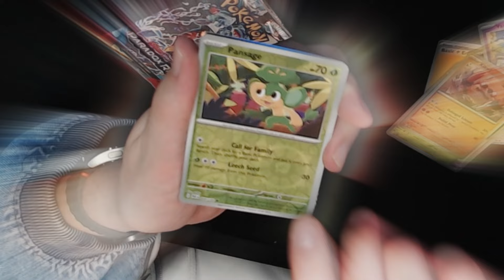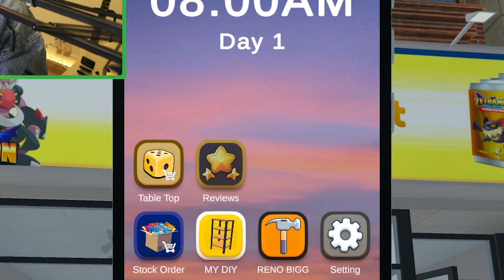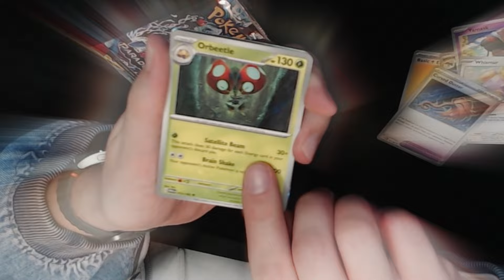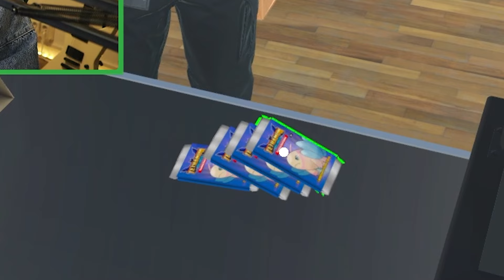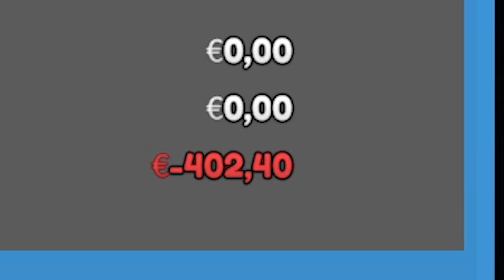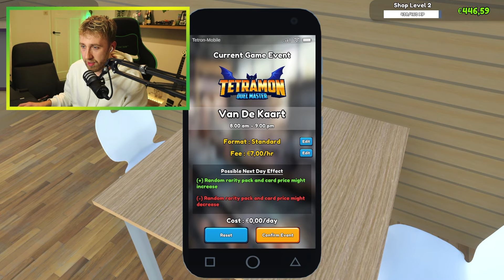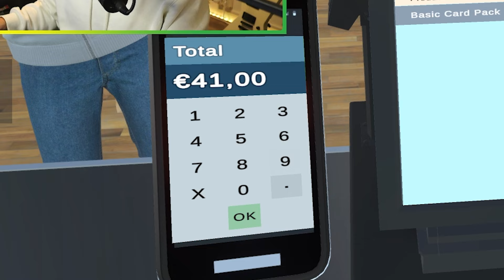Mijn Eigen Kaartjeswinkel Openen! (Gaat Fout)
Wat is er leuker dan een kaartjeswinkel openen? Ja dat heb je goed: GTA 6. Maar GTA 6 is er nog steeds niet, dus moeten we onze tijd maar nuttig besteden. Wie weet heb ik zelfs wel Pokemon kaarten, daar kom je alleen achter als je de video kijkt! Kijk, geniet en ontspan ✌️

Welkom op GoldenPowerProd!

We hopen dat je geniet van de gekke videos die we maken. Dit kanaal draait volledig om lol maken. Dat is waarom we in de eerste plaats video's zijn gaan uploaden, en we hopen dat jij daar achter je beeldscherm er een hoop plezier aan beleefd!

Wat we voornamelijk doen is Formule 1 (f1 2017 / f1 2018) oftewel Jos VS Mitch, GTA 5, horror games, Red Dead Redemption 2, Minecraft en een hoop random andere games zolang we er plezier aan beleven! Dat kan van alles zijn dus.

Veel kijkplezier!